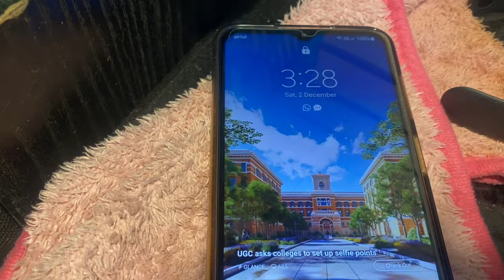Get together at family wedding